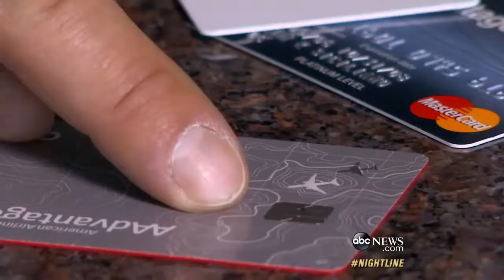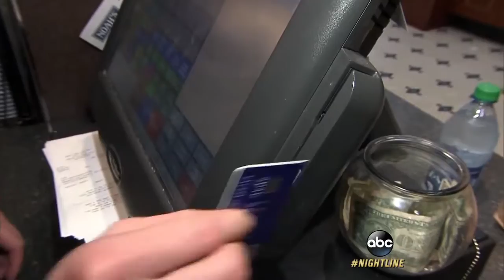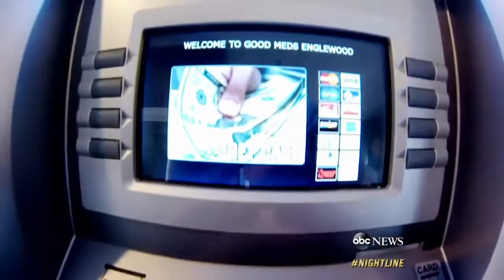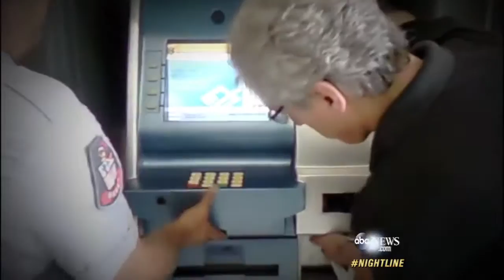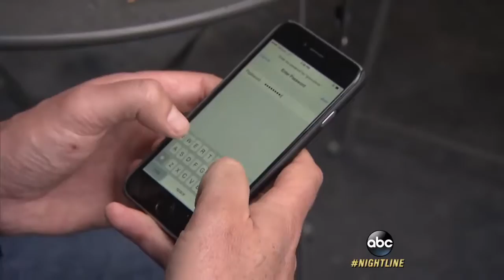Why Chip Credit Cards Are Still Not Safe From Fraud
Credit card thieves can use a skimming device to swipe data through the cards magnetic strips.

We rely on Chip & PIN machines to pay for things in a safe way, so how are they being compromised? Ross Anderson is Professor of Security Engineering at the .

No, computer chips in your credit card are not the sign of the beast, but they are still super-creepy. Hear why.

While those new chips on your credit cards have made them safer, it doesnt mean youre totally protected against identity theft.